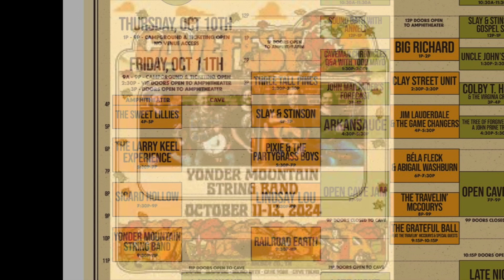Yonder Mountain String Band, Don't Let Go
Yonder Mountain String Band with Lindsay Lou at Cave Fest 2024 on October 11, 2024.  Band Members: Adam Aijala-Guitar; Ben Kaufman-Bass;Dave Johnson-Banjo; Nick Piccinini-Mandolin; Coleman Smith-fiddle